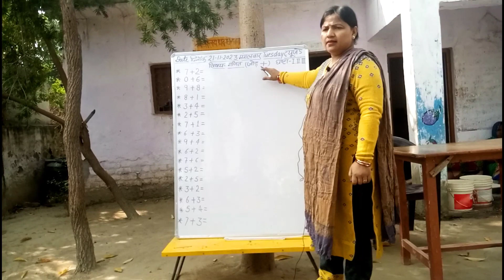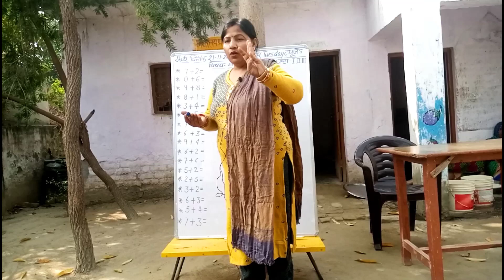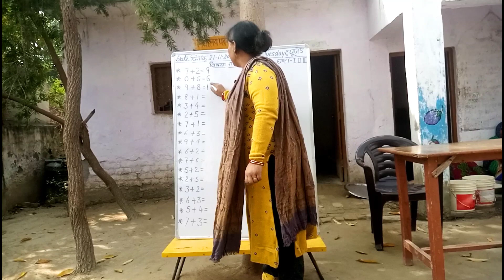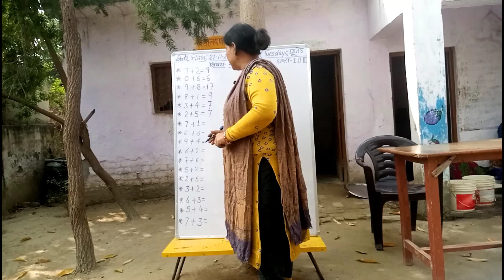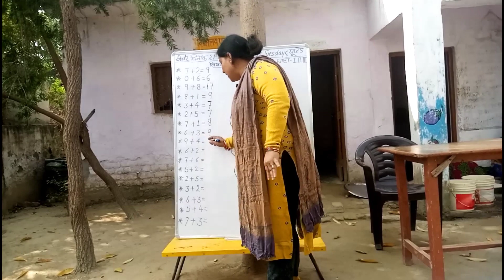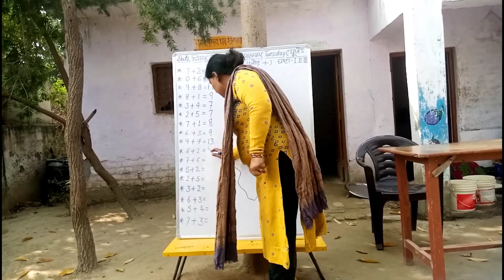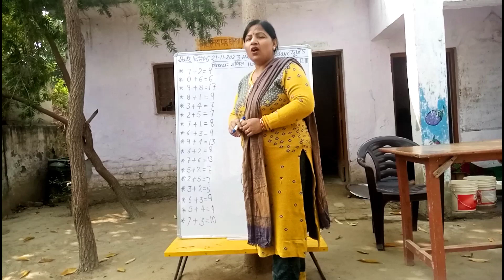उंगलियों से जोड़ना सीखें कक्षा 1 में बच्चों को निपुण बनाएं